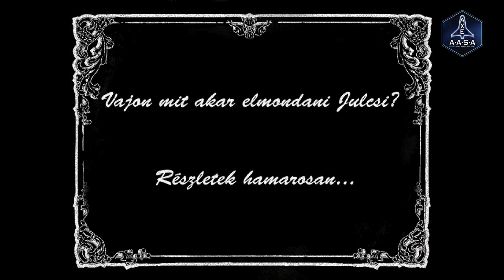GS Hype - Grid 2 teszt, Mirror's Edge 2, The Last of Us, Xbox One, GameStar meglepetés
Kint figyel már a Grid 2 tesztünk, jobban fogy az Xbox One, mint a PS4, pletyka a Mirror's Edge 2-ről és Julcsi elárul nektek egy-két dolgot a GameStar nagy meglepetésével kapcsolatban.